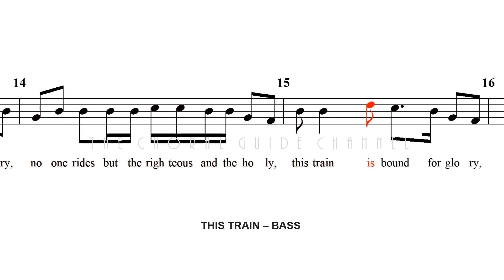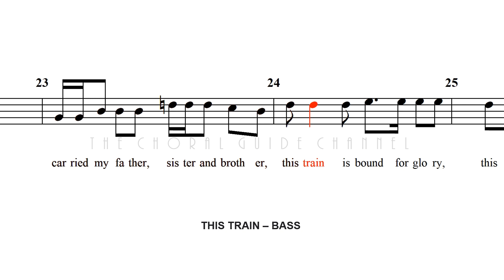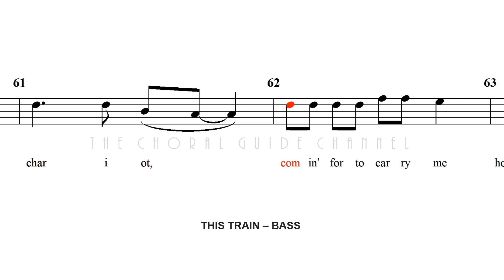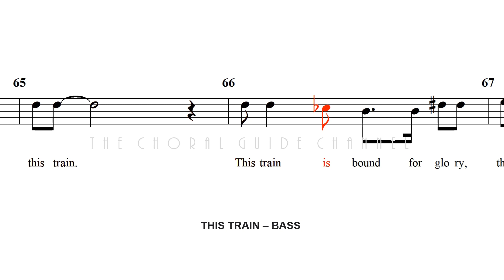This Train - BASS | Arr Joel Raney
Traditional American Song
- Promised Land